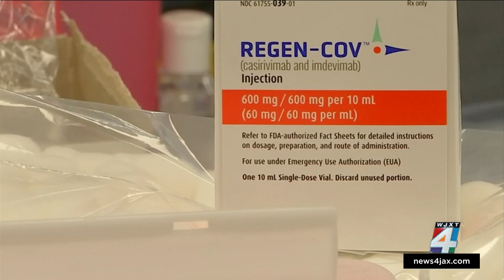Trust Index: Do monoclonal antibodies work against omicron?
When it comes to treatment of COVID-19, options are limited, and the omicron variant has proved to be an even bigger challenge for providers.